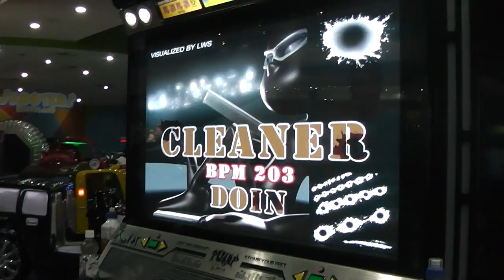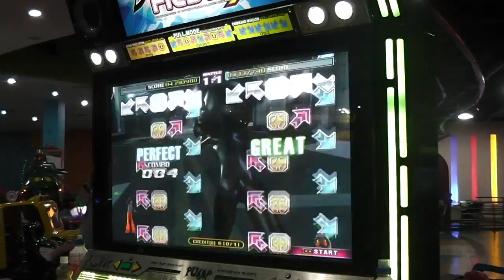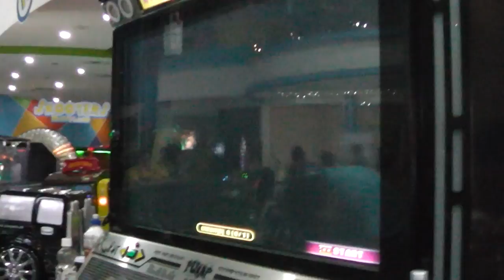FasterZ... Piu Ex- Cleaner / Lv.22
Jugando battle con  Cris.
Canción Cleaner Lv.22 en la nueva Pump It Up (TX) Plataforma y sonido espectaculares.

Grabación by Fran xD!